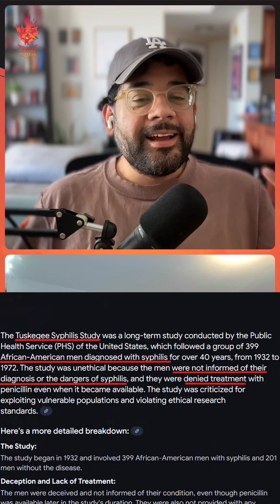sky rockets in blue origin space flight